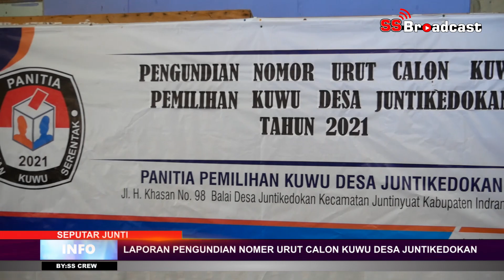DETIK-DETIK MENEGANGKAN... !!! PADA SAAT PENGUNDIAN NOMER BAGI CALON KUWU DESA JUNTIKEDOKAN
Video Proses pengundian Nomer para calon kuwu Desa Juntikedokan Kec.Juntinyuat - Indramayu 22 April 2021.
Cameraman : Adhit
Reporter : Iryana
Narasi : Khoiruddin